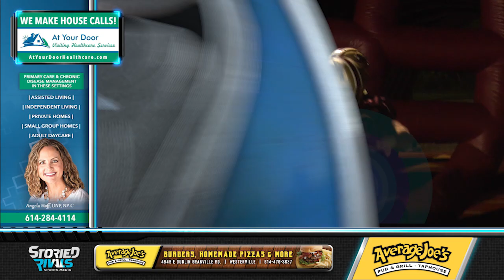HS Football | Groveport Madison at New Albany [11/1/19]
New Albany Dominates In 35-7 Victory Over Groveport-Madison

• The New Albany defense held Groveport-Madison to 132 total yards in a 35-7 victory.

• Eagles running back Mechi McCaulley rushed for 219 yards and three touchdowns on 22 carries. He had a 38-yard score in the first quarter and added 36-yard and 17-yard touchdowns in the second half.

• Brock Tibbitts threw a 4-yard touchdown pass to Brody Kidwell early in the second and finished with 77 yards on 6-of-10 passing and Reed Hall chipped in a 4-yard scoring run in the fourth.